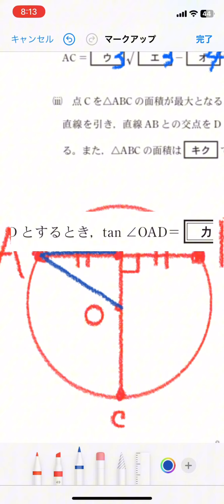共通テスト 令和5年度 数学Ⅰ 問2 (ⅲ) (カ) 解説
共通テスト 令和5年度 数学Ⅰ 問2 (1) 解説